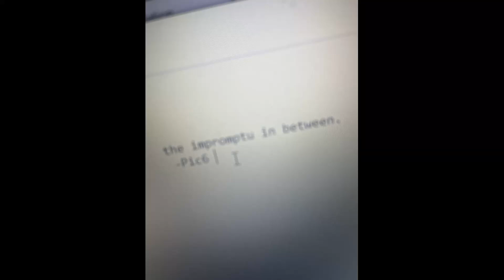still raptured freestyle